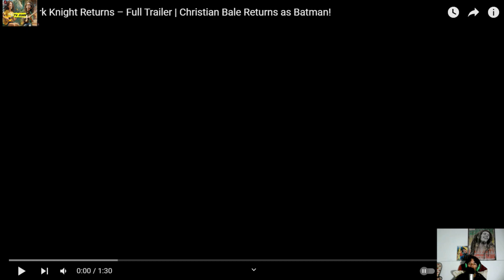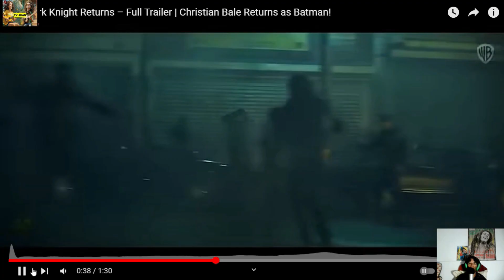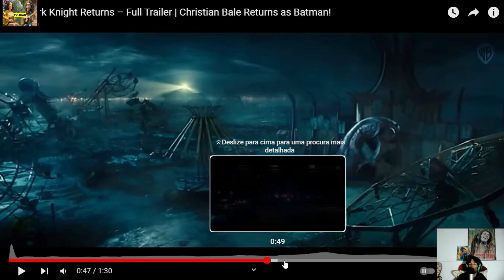TV JUAN,VER E COMENTAR,TRAILER FILME BATMAN THE DARK KNIGHT RETURNS,CHRISTIAN BALE RETURNS [2025]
AS MELHORES PRODUCOES TV JUAN,